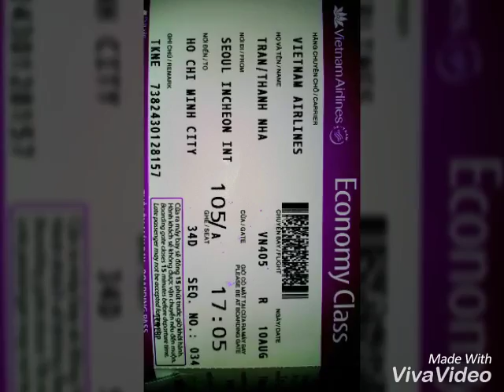Kỉ Niệm Korea 08.2016